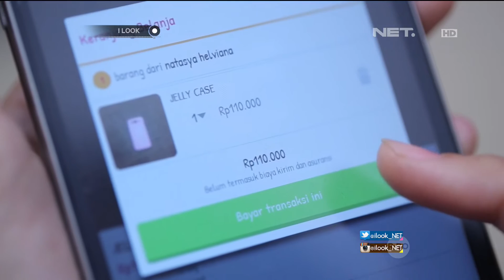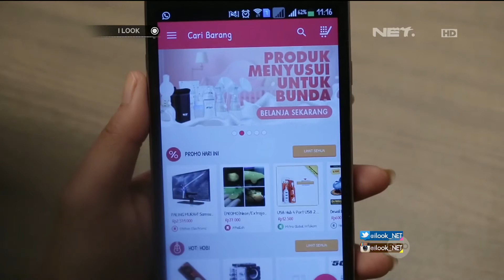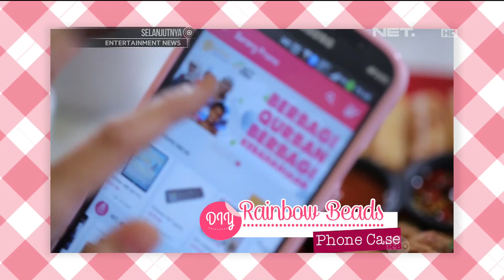DIY: Rainbow Beads Phone Case - iLook